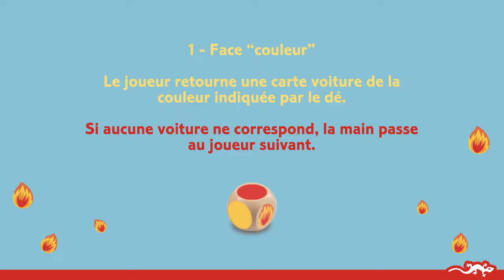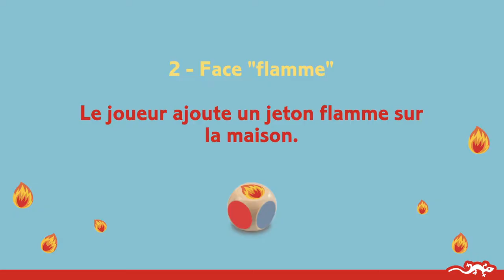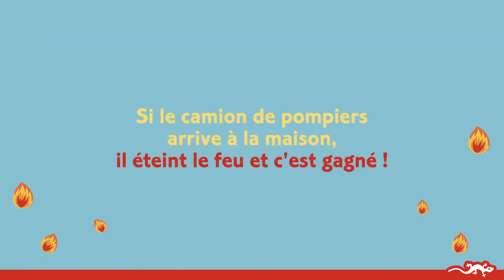Jeu Pin Pon ! - Djeco - lapouleapois.fr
Djeco vous présente le jeu coopératif Pin Pon ! pour les enfants de 3 à 10 ans avec un joli camion de pompier à manipuler

Un jeu de société familial aux règles simples, parfait pour apprendre à jouer, à gagner ou à perdre tous ensemble. Ce jeu de société est nommé aux As d'or 2022 dans la catégorie "Jeu de l'année enfant".

Un feu s'est déclaré... la sirène retentit dans la caserne! Saurez-vous aider les pompiers à arriver à temps pour éteindre les flammes et sauver la maison?